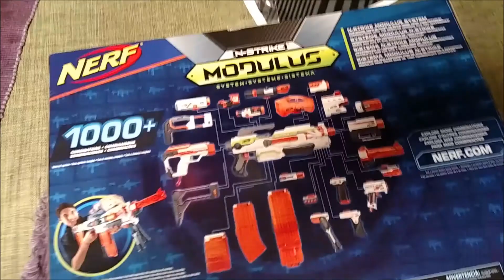Nerf Modulus Sniper Kit Review!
In this video, I will be reviewing the Sniper kit for the Nerf Modulus Line!